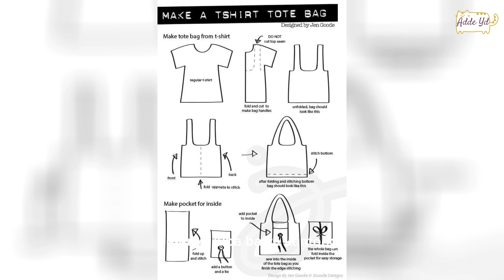IDE KREATIF MENGOLAH BAJU BEKAS JADI SESUATU YANG TAK TERBAYANGKAN SEBELUMNYA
Inspirational ideas for crafts from patchwork for beginners.

Can leftover fabrics or scraps be used as a craft that has high selling value/ of course, you can!

this video contains inspirational ideas for crafts from scrap fabrics for beginner that are soeasy and simple. I hope this inspirational ideas of what scrap fabrics or leftover fabric crafts are made can be useful/